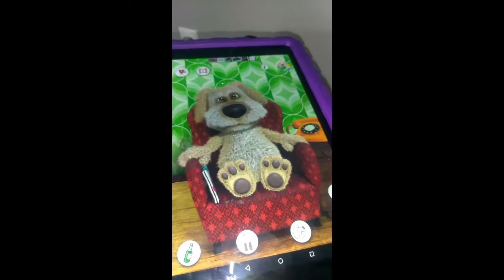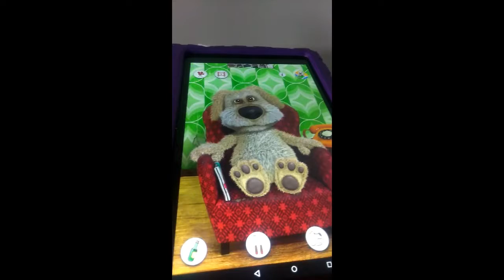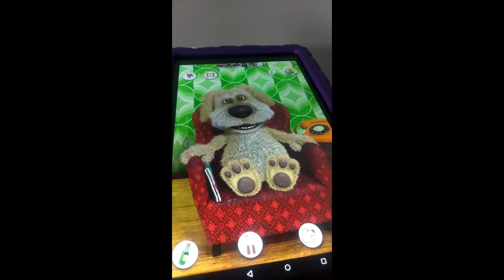Talking been and stick man Stan touch talking Tom's tail and Tom gets married to Angela